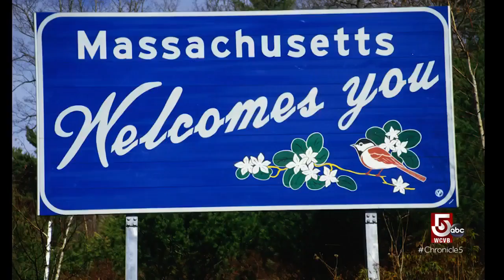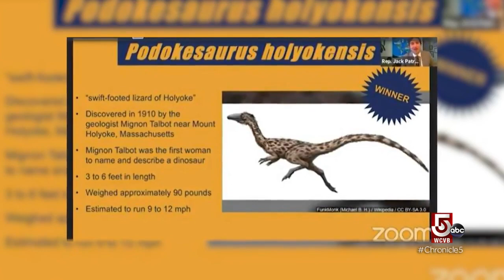Creating and sustaining Massachusetts history